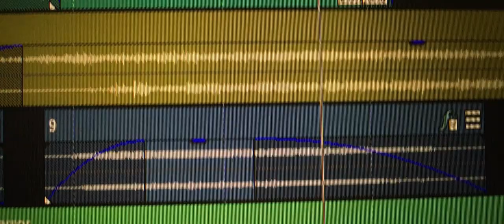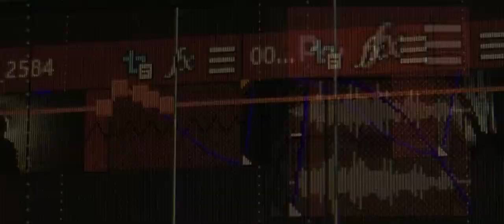DN MADE - Entretien